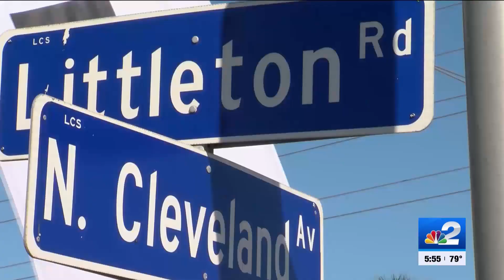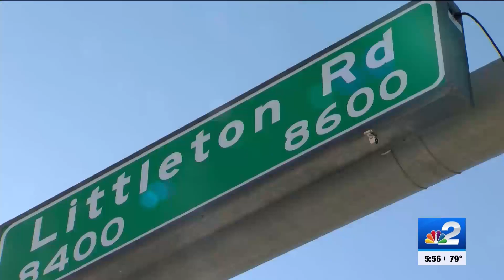Man arrested after injuring girl in North Fort Myers hit-and-run